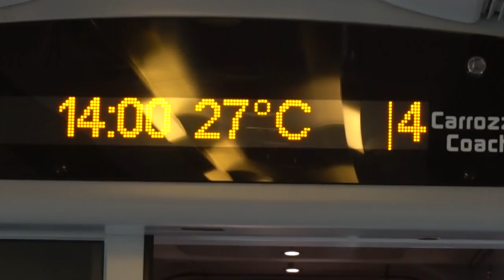I finally made it to Rome Italy for the best food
We arrived in Rome, stayed three nights, visited the Colosseum and the Vatican.  We ate seafood spaghetti and Margherita pizza.  Traveled in a double decker open bus and caught a high speed train to Naples.